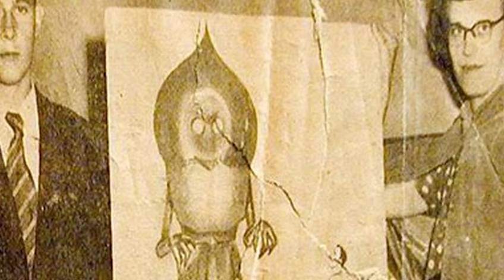Incidente Flatwoods. ¿QUÉ OCURRIÓ?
Hola a todos, este jueves os traemos una historia diferente, el incidente de Flatwoods. Si quieres saber que ocurrió en este pequeño pueblo estadounidense, te invito a que te quedes con nosotros y disfrutes del siguiente vídeo. Nuestras redes: